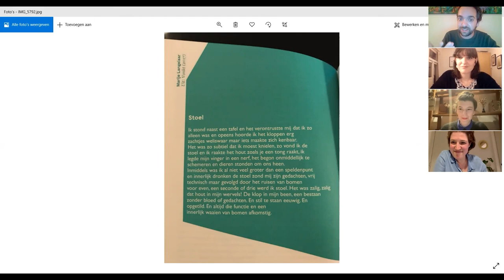Charlotte Van den Broeck praat over het gedicht 'Stoel' van Marije Langelaar (woorden temmen)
In het kader van de Poëzieweek 2021 kozen de makers van de boekenreeks 'woorden temmen' (Charlotte Van den Broeck, Jeroen Dera, Kila van der Starre en Babette Zijlstra) ieder een gedicht uit over het thema 'samen'
en bespraken dat online. In deze video draagt Charlotte het gedicht 'Stoel' van Marije Langelaar voor, waarna ze er samen met Jeroen, Kila en Babette over in gesprek gaat.

Wil je ook samen poëzie lezen en over poëzie praten? Uitgeverij grange fontaine organiseert voor de Poëzieweek 2021 een actie rond de poëzie-doe-boeken-reeks 'woorden temmen' (gratis verzendkosten en mooie extra's bij aankoop van een of meerder boeken).